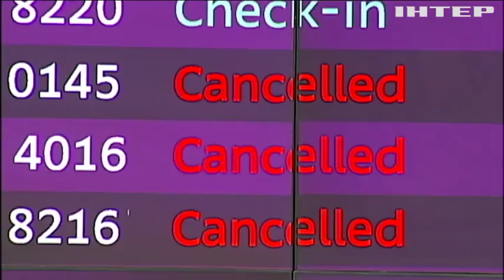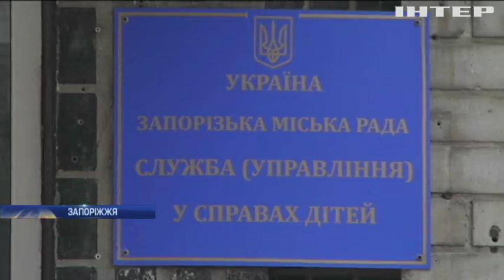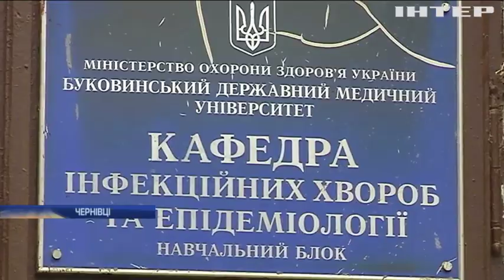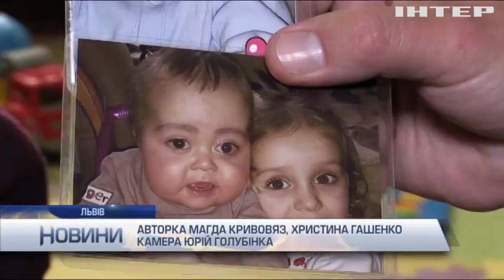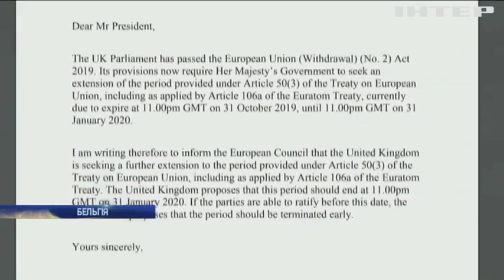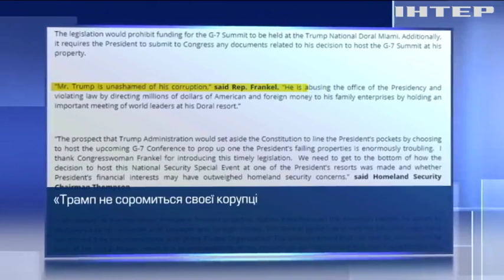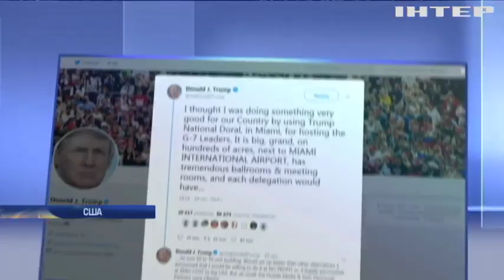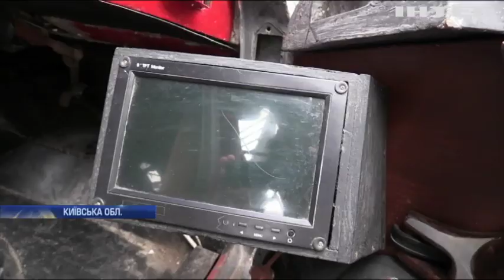Новости 9:00, выпуск за 22 октября 2019 года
Дивіться у цьому випуску: США готують виведення військ із Афганістану. "Що відбувається?": Євросоюз намагається прояснити ситуацію із "брекзитом". Дональд Трамп відмовився від зустрічі із лідерами G7 на власному курорті.